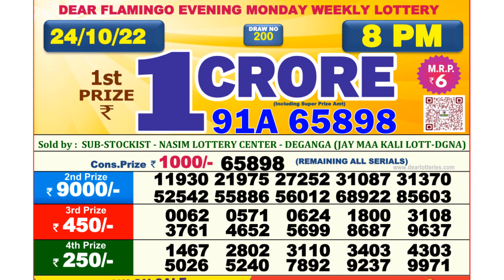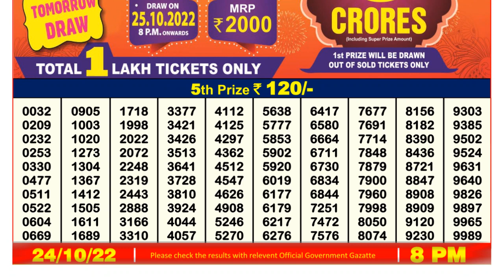Nagaland Lottery Sambad Live 8pm 24.10.21